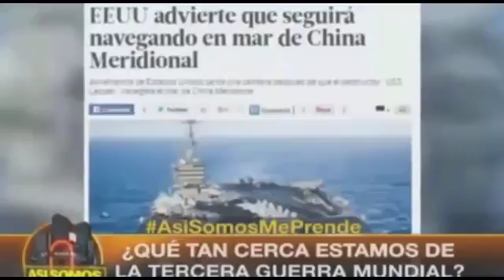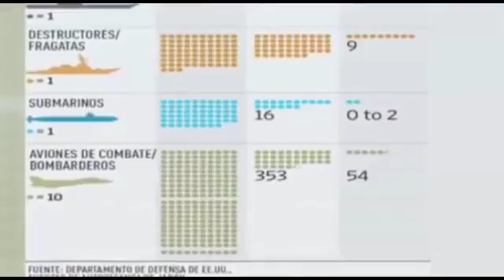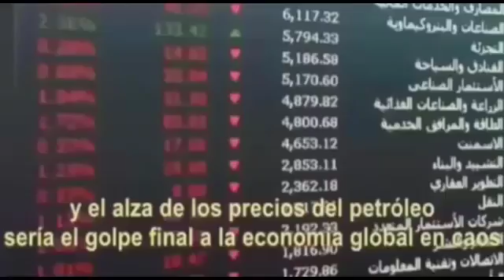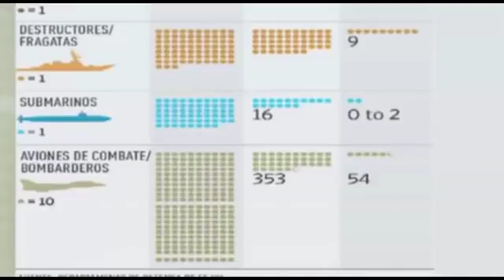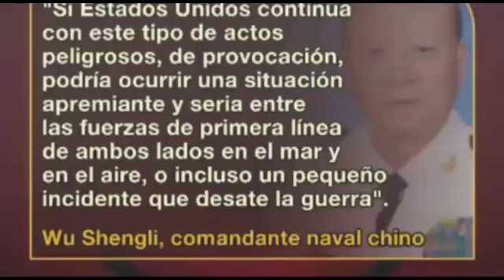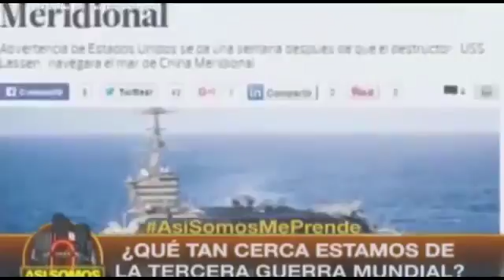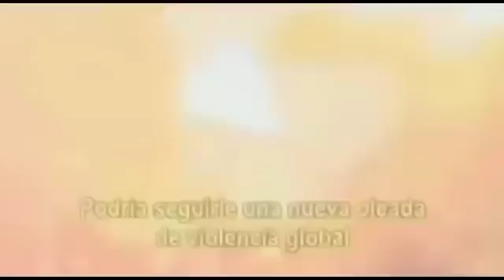EEUU y China se preparan para un gran conflicto por donald trump salfate conspiraciones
EEUU y China se preparan para un gran conflicto por donald trump - salfate conspiraciones. China amenaza con un conflicto total a Estados Unidos - salfate conspiraciones. EEUU y China se.

China amenaza con un conflicto total a Estados Unidos - salfate conspiraciones. China amenaza con un conflicto total a Estados Unidos - salfate conspiraciones. EEUU y China se preparan para.

Empresa israeli construira el muro de donald trump - salfate conspiraciones terminos relacionados: salfate salfate 2017 salfate todo calza salfate 2017 lo mas . Profecias 2017 Donald trump.